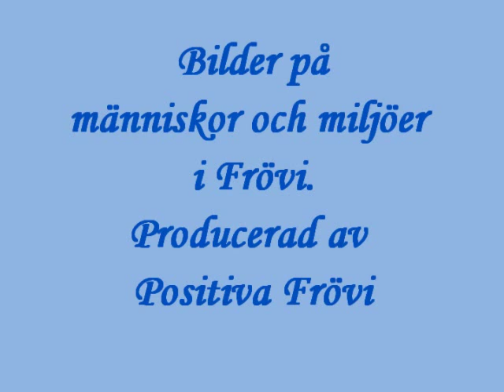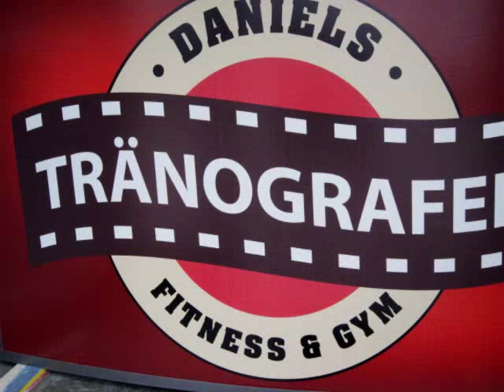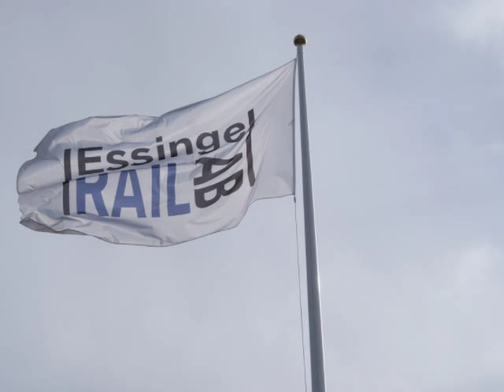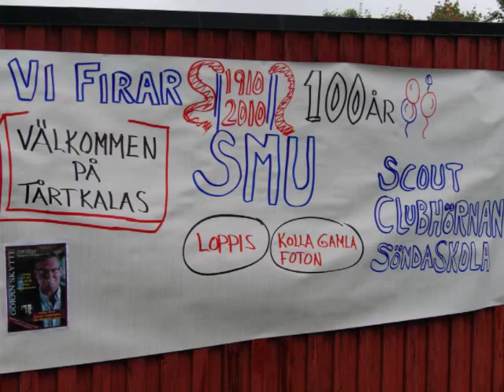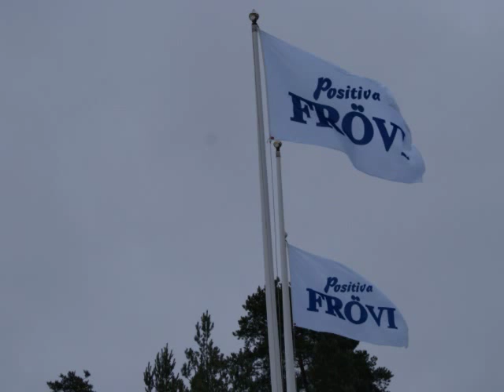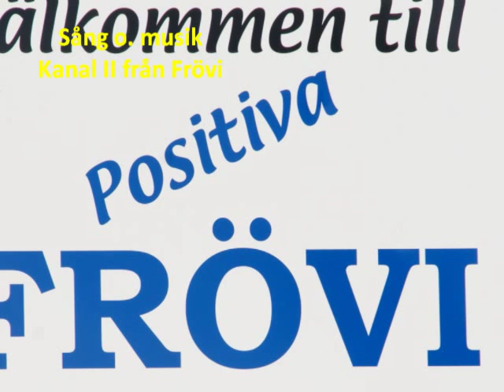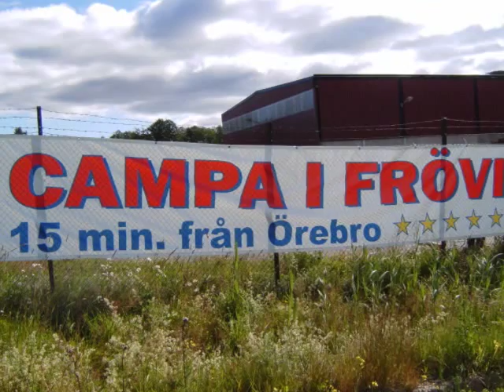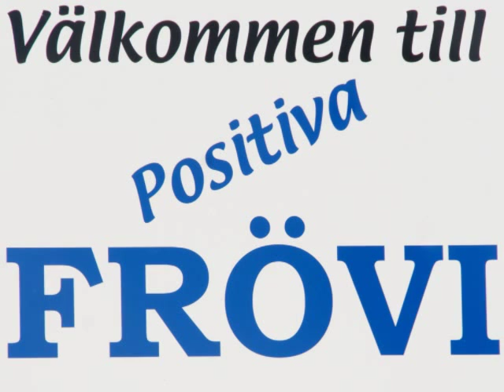Bildspel som skildrar människor och miljöer i Frövi. Musiken är inspelad i Frövi.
Människor och miljöer i Positiva Frövi
Speltid en timme.